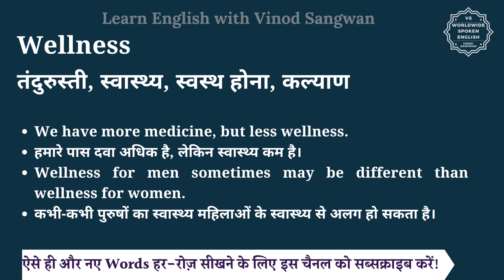Wellness meaning in Hindi | Wellness ka matlab kya hota hai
इस वीडियो में आप Wellness का हिंदी में मतलब समझेंगे और साथ में Wellness का pronunciation भी सीखेंगें यानि की आप Wellness के अर्थ के साथ साथ ये भी सीखेंगें की Wellness को कैसे बोले या Wellness को बोलने का सही तरीका क्या है |

तो बस एक मिनट में सीखिए Wellness को|
Let’s learn Hindi Meaning of Wellness in detail.

Wellness का हिंदी में अर्थ होता है
तंदुरुस्ती, स्वास्थ्य, स्वस्थ होना, कल्याण

Wellness को इन उदाहरणों से और अच्छे से समझ सकते हैं
We have more medicine, but less wellness.
हमारे पास दवा अधिक है, लेकिन स्वास्थ्य कम है।
Wellness for men sometimes may be different than wellness for women.
कभी-कभी पुरुषों का स्वास्थ्य महिलाओं के स्वास्थ्य से अलग हो सकता है।